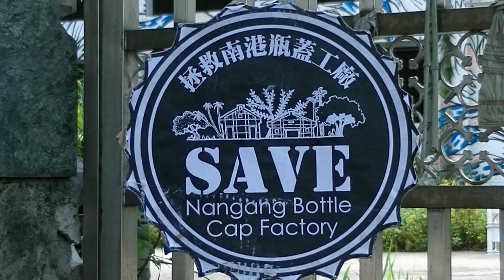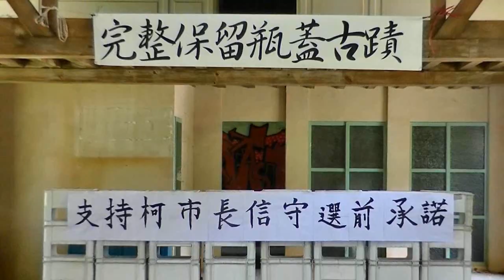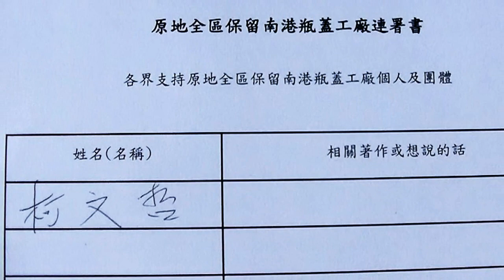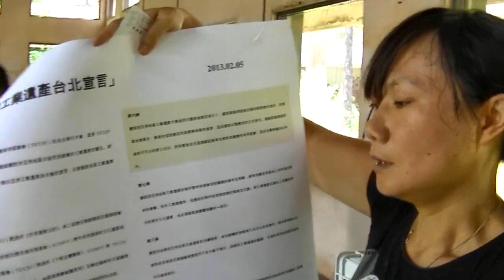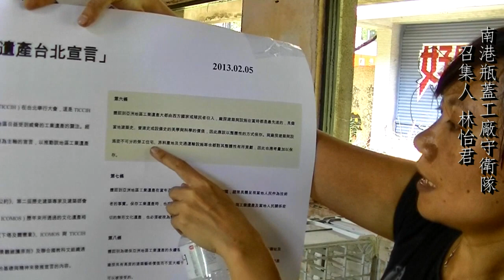柯文哲市長，請你放過南港瓶蓋工廠吧！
南港瓶蓋工廠是文化部研擬中的「首都鐵道沿線工業遺產群」中，在昔日南港黑鄉僅存的大型工業地景。與華山酒工廠、建國啤酒廠、松山菸廠、臺北機廠同為臺灣最重要的工業遺產。

工廠內六棟建物雖已被文資審議委員會認定為歷史建築，但工業遺產首重生產脈絡，單棟保存將失去其珍貴的文化意義。

柯文哲市長選前承諾原地全區保留南港瓶蓋工廠，北市府的『東區門戶計畫』，卻要在廠區中間開闢十米「人行道」，整個工廠即將面臨四分五裂瓜分開發的慘狀，大片森林與被登錄的二戰防空洞恐將不保。

此開發工程引發文資團體抗議，今早北市議員李彥秀、立委陳學聖、文史團體及當地耆老里民數十人前往瓶蓋工廠會勘，呼籲北市府將瓶蓋工廠全區保留。

公民記者 燕君迪 / 李宜珍 台北報導